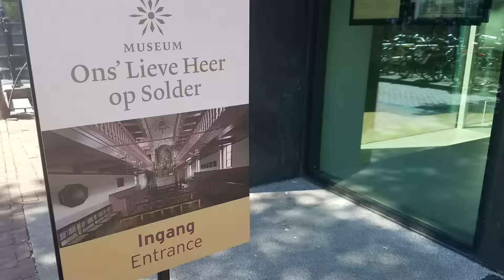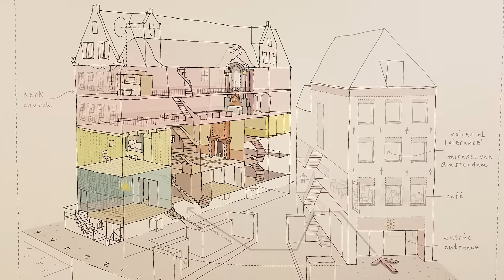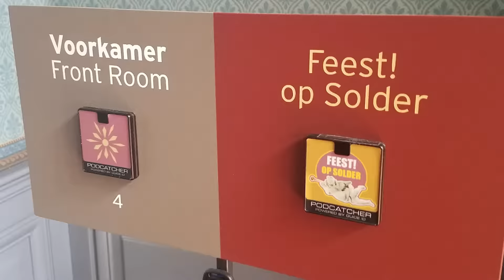Amsterdam's Unique Hidden Church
Joshua Hanlon visits Museum Our Lord in the Attic, a once-secret Catholic church built on the top three floors of an Amsterdam canal house during the 1660s.